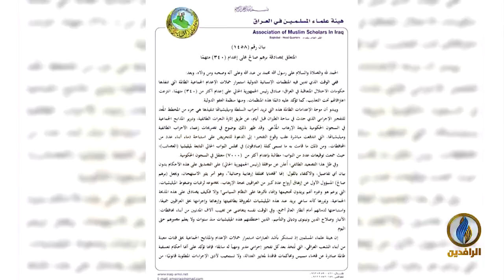تحت_الضوء | عودة شبح الجثث المجهولة في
تقديم:
سمير أكرم

ضيوف الحلقة:
حسين السبعاوي - كاتب ومحلل سياسي
طامي المجَمّعي - المتحدث الرسمي باسم شيوخ ووجهاء الإسحاقي
إيناس زايد - ناشطة حقوقية